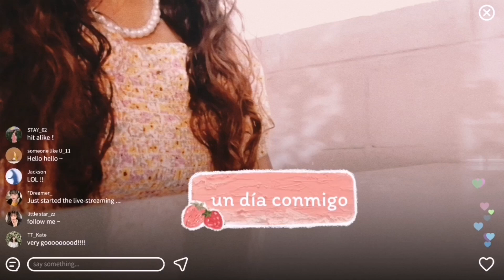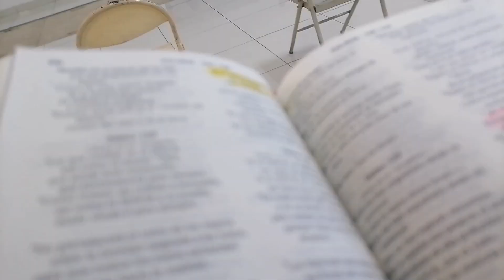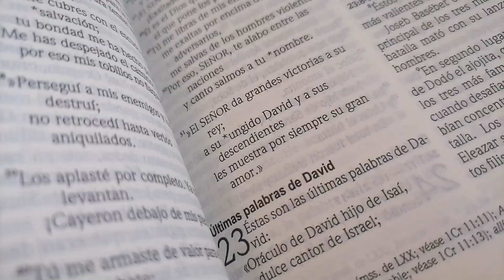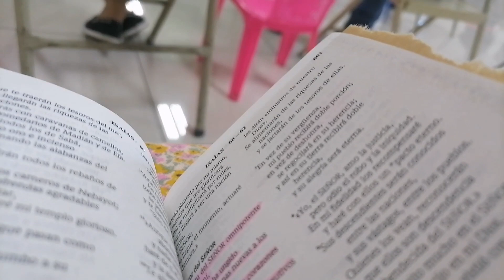🌸mini vlog🌸 01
Ⓗⓞⓛⓘ (づ˶•༝•˶)づ♡  el video de hoy sera un mini vlog de mi dia domingo (*˘︶˘*).。.:*♡ espero les guste y sea de inspiración para sus vidas 💖 los quiero mucho y gracias por todo su apoyo ♡˙˚ʚ(´◡`)ɞ˚˙

✨✨🌸𝚋𝚛𝚒𝚕𝚕𝚊 𝚌𝚘𝚗 𝚕𝚊 𝚕𝚞𝚣 𝚍𝚎 𝙹𝚎𝚜ú𝚜🌸✨✨

ଘ⋆｡⋆༶⋆˙⊹❀ ଘ⋆｡⋆༶⋆˙⊹❀ ଘ⋆｡⋆༶⋆˙⊹❀ ଘ⋆｡⋆༶⋆˙⊹❀

🐻 ninguna de las canciones me pertenece/ créditos a quien corresponda 🐻